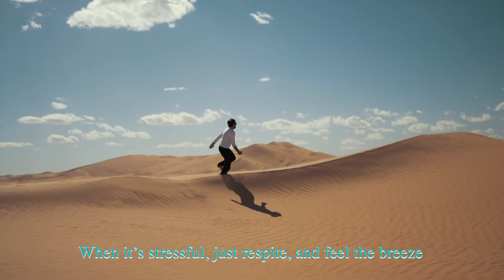a short poem about mental health (and covid)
I wrote this poem in about a minute.

I feel so strongly about my message of the importance of self-reflection and expression during adverse times, and because I wrote it so quickly and felt so strongly in sharing it, I used other creatives' videos (credits below). Hope you enjoy, take something away from my message, and remember to use your voice if you feel overwhelmed or need someone's shoulder, or ear. You're NEVER alone in your feelings.

Big thank you to the following creatives who shared their videos for use:
Video by Lucian Petronel Potlog from Pexels